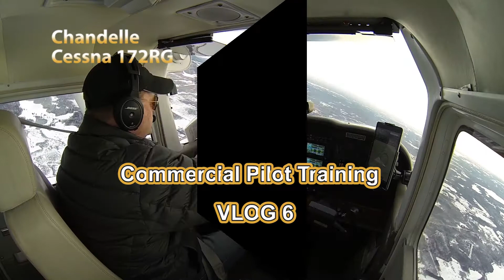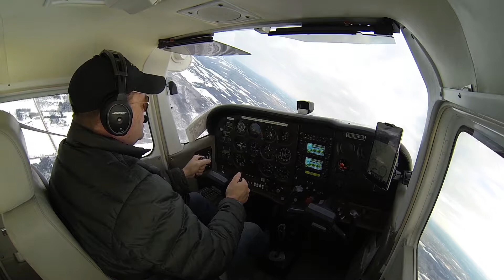Commercial Pilot Training - VLOG 6 - How to perform a Chandelle in a CE172RG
Learn how to properly execute a Chandelle in a CE172RG for the purpose of earning a Commercial Pilot Certificate.  Venture North Aviation, LLC offers 5 day Accelerated Commercial Pilot Courses.